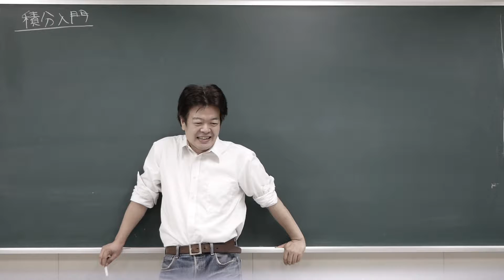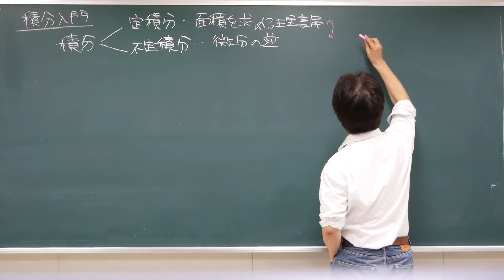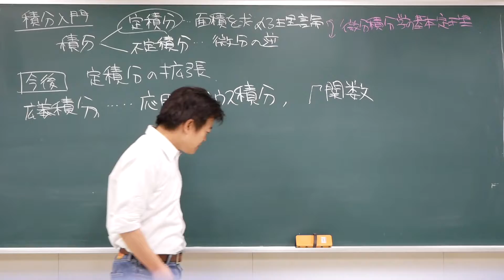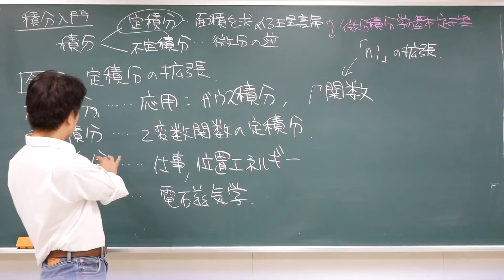【積分入門5】広義積分、２重積分、線積分、面積分（演習問題付き）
なぜか昇竜拳してしまいました。2021年度の秋セメスターの準備です。面積分は（時間の都合で）教えないことも多いです。（不定積分を求める基本的なテクニックの一つである）置換積分に関する演習問題：